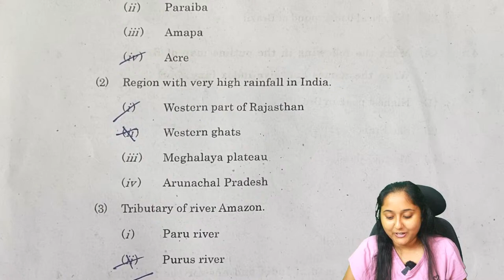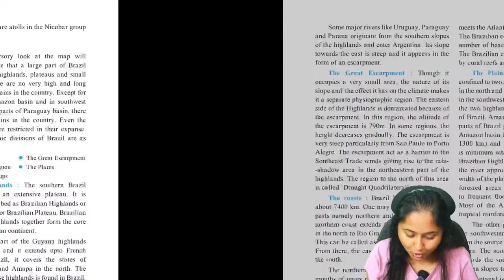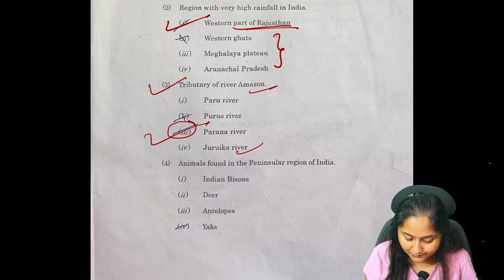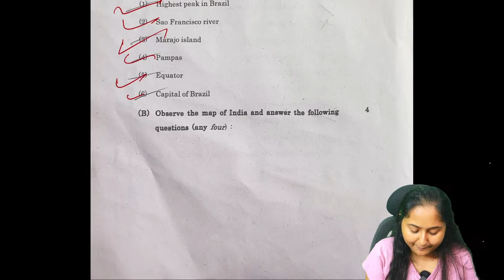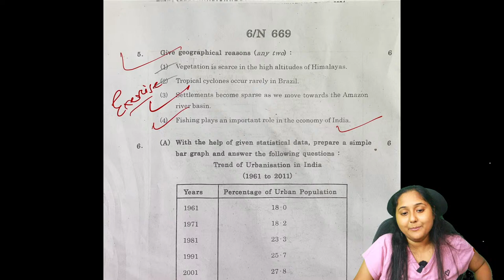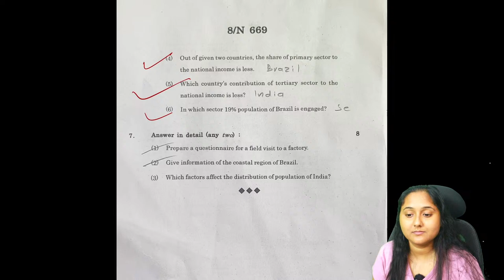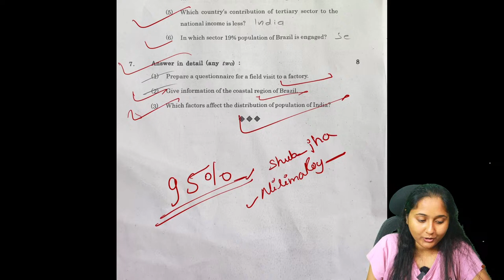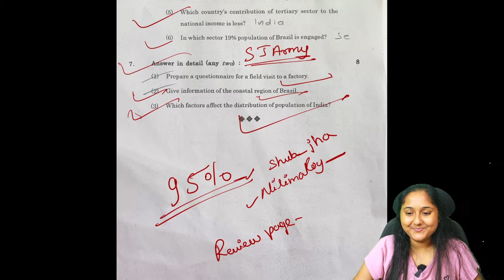🔴 Class 10th Geography | Board Exam 2024 | Solution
👉  Class 10 MH Board

Happy Learning 👍💐
🔥 Join Our Live Batches/Courses 🔥